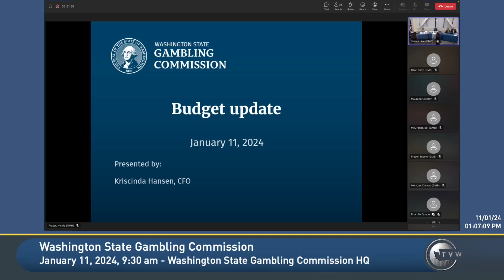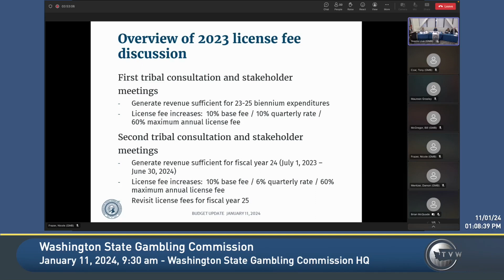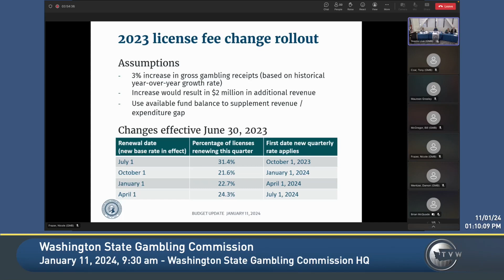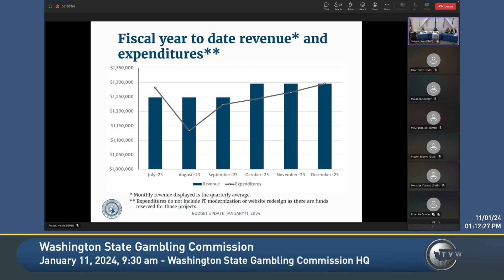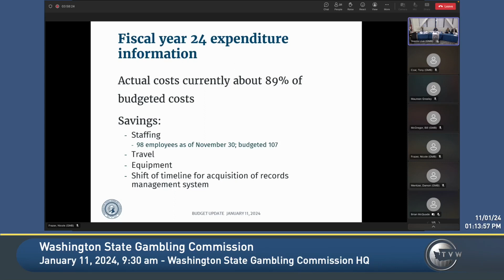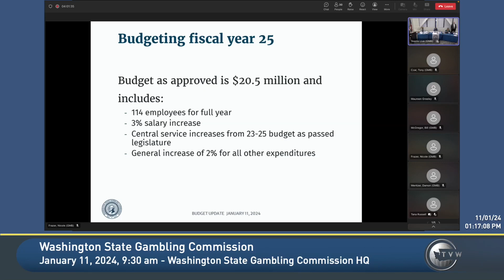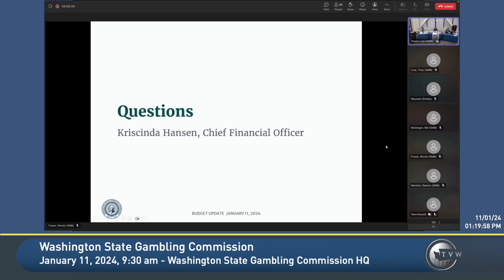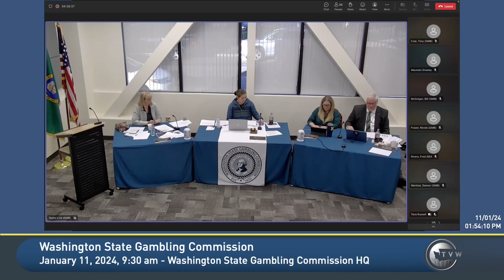Agency Budget Update Jan 11 24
WSGC CFO Kriscinda Hansen presented an updated agency budget the January 11, 2024 meeting to the Commission.

The Washington State Gambling Commission has helped ensure legal and honest gambling in the state since 1973.

Interested in an upcoming public Commission meeting?

If you or a loved one have an issue of problem gambling, there are resources available